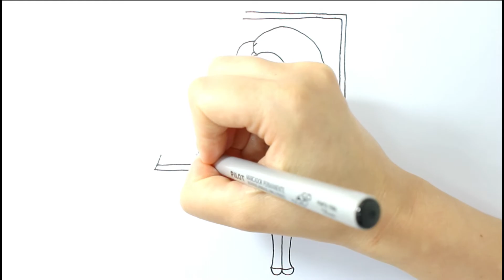Professora Kawaii fofa ❤ Dia dos Professores 15 de Outubro 😍 desenho para desenhar.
✿ Escolhi colorir e desenhar desenhos tumblr, kawaii, desenhos antigos, desenho inafantil, para crianças e adultos e desenhos animados fofinhos. Bonequinhas fofinhas, desenhos kawaii, personagens de desenho infantil como a Masha e Urso, Mundo Bita, Bob Zoom, Luccas Neto, Galinha Pintadinha, Pocoyo, Patrulha Canina, Dora, Show da Luna, Chip e Potato, Super heróis como Hulk, homem aranha, Capitão américa, superman, batman e muito mais, também personagens de séries como Chaves,  Todos mundo odeia o Chris, Teen Wolf, Riverdale, personagens de filmes como UP, Pets - A Vida secreta dos bichos, Chaplin, Malévola, Branca de Neve, Dumbo, desenhos para crianças grandes como O incrível mundo de Gumball, Hilda, Vampirina, Bob Esponja, Pokémon, personagens de games como free fire, brawl stars, colorir desenhos para adultos e jovens, como desenhar passo a passo, colorindo com 3 cores, coloring pages adults e outros... ✿

Até mais.😊